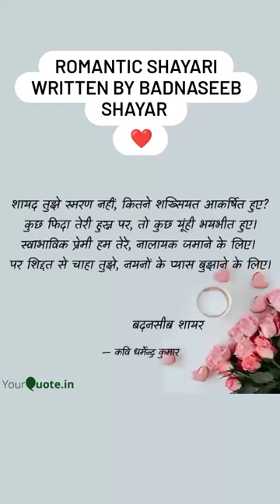kavi dharmendra kumar kashyap short sayri#